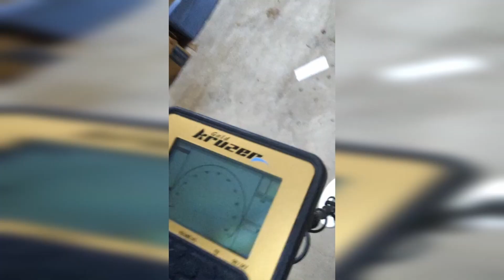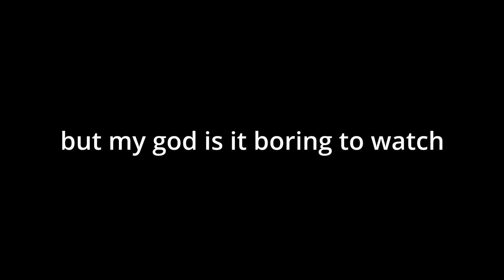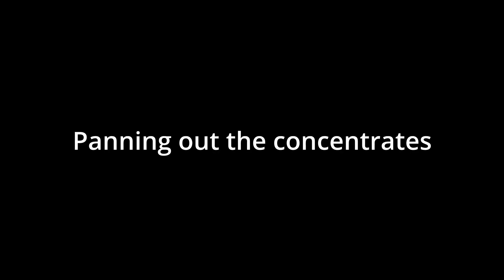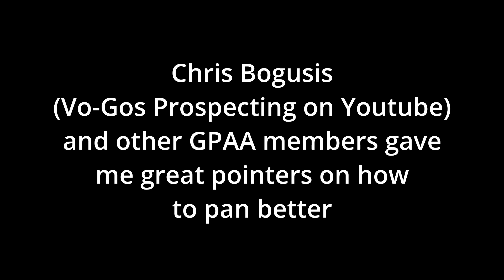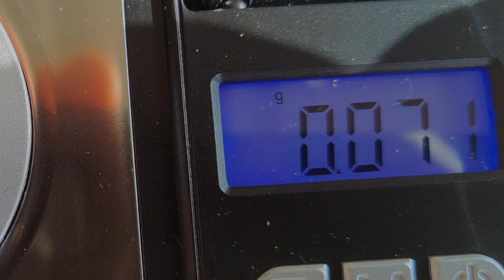Panning Greyback Dirt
I met up with fellow GPAA members and gold prospecting noobies Kevin and Jon for two days in New Mexico. While we did play in the dirt quite a bit, what I got out of the trip more than anything was an an incredible closeness to these two men.